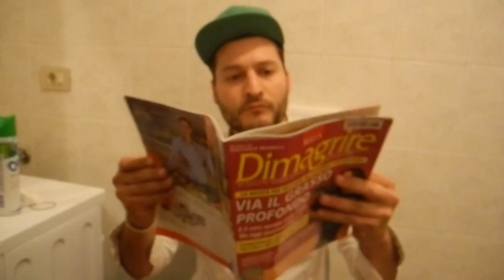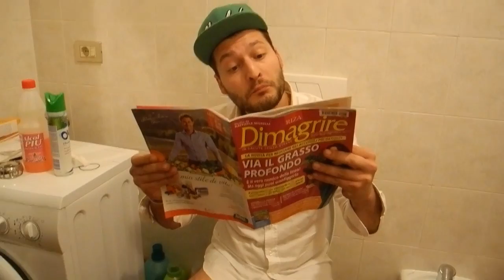FEDEZ vs. LUCA S & Family - PENSAVO FOSSE AMORE E INVECE... FEAT GUE PEQUENO (Parodia)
Mama Cafè - Mozzate (CO)